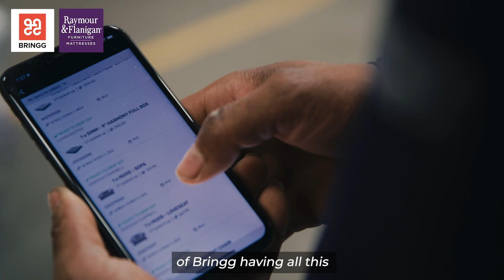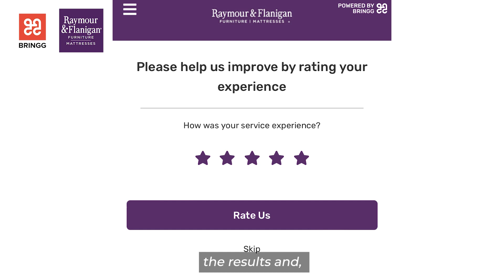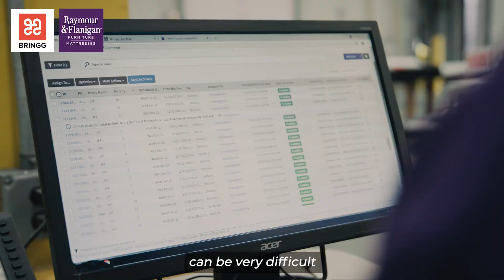Raymour & Flanigan - Transforming the Customer Experience with Bringg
A deeper look at how the Bringg Delivery Management Platform transformed customer experience, dispatcher’s work, and drivers lives.